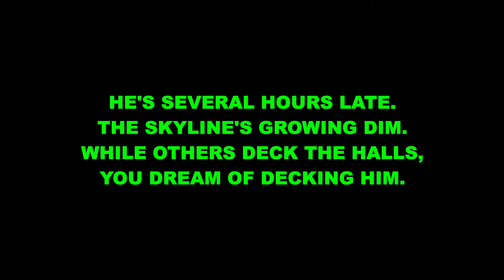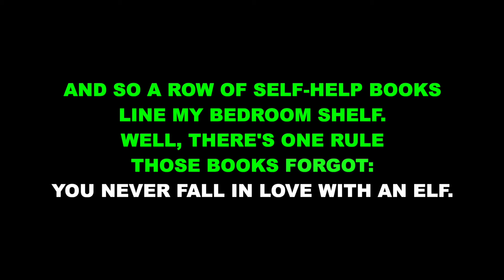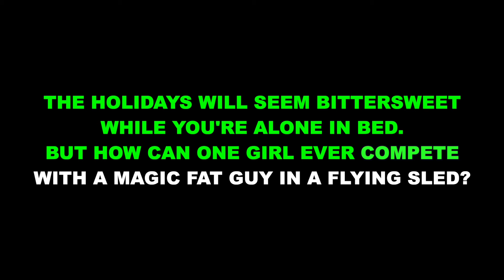"Never Fall in Love with an Elf" from Elf: The Musical - Karaoke Track with Lyrics on Screen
This is a karaoke track for "Never Fall in Love with an Elf" from ELF: THE MUSICAL. It features complete orchestral accompaniment and rolls the lyrics on the screen so that you can enjoy singing along!

ELF: THE MUSICAL
Lyrics by Chad Beguelin

Orchestrations by Doug Besterman

"Never Fall in Love with an Elf" originally performed on Broadway by Amy Spanger.